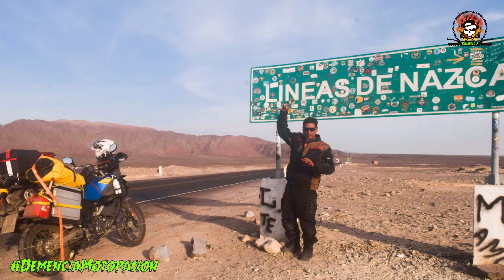Julio Coloma Sudamericano